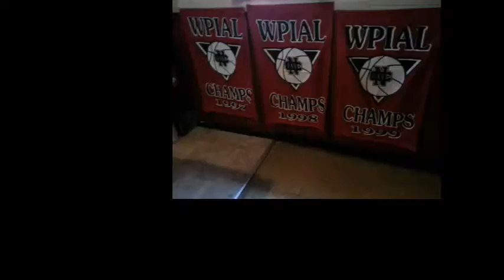NCTV45′s NewsWatch NewsBrief Tuesday Segment 4 December 6, 2016